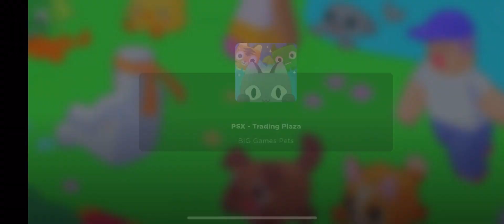Surprising people with free pets (pet simulator x)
Bro didn’t even say thanks 💀